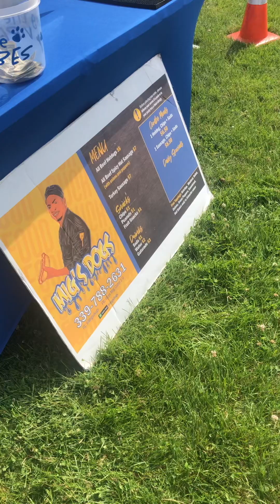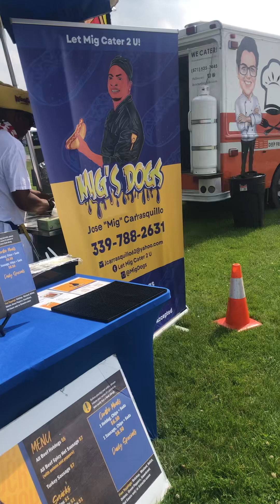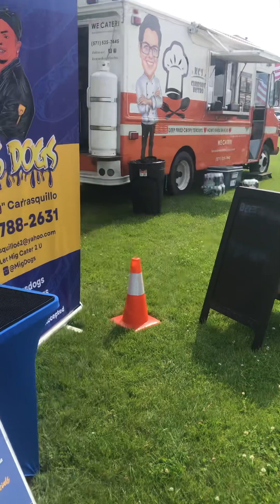Braintree 4th of July Parade, Braintree, Massachusetts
Braintree 4th of July Parade, Braintree High School, Saturday, July 1, 2023
Had a good day! Totally sold out of EVERYTHING! Had a never ending line!!!